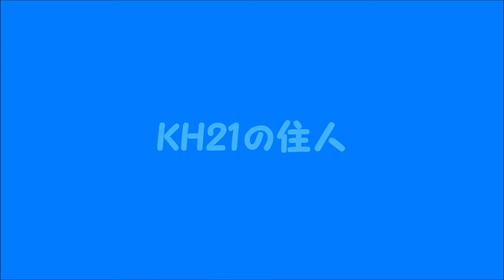ツクシガモ（メス）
2019年12月10日 13:41　動画撮影。